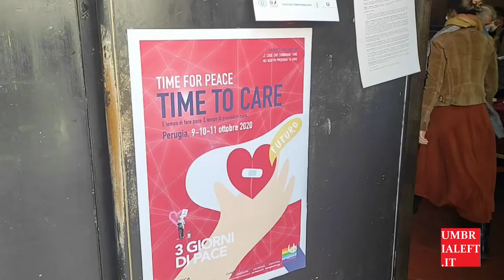Al "TIME TO CARE" a Perugia, Assemblea generale dell'Associazione Articolo 21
"TIME TO CARE", la tre giorni a Perugia in occasione
 della marcia della pace, particolare a causa del coronavirus,
 inizia con l'Assemblea generale di Articolo 21,
 Associazione che combatte per la libertà di stampa.
Interventi:
Giuseppe Giulietti, Presidente FNSI
Raffaele Lorusso, Segretario Generale FNSI
Paolo Borrometi, Presidente Associazione "Articolo 21"
Stefano Corradino, Direttore webzine Articolo21.org